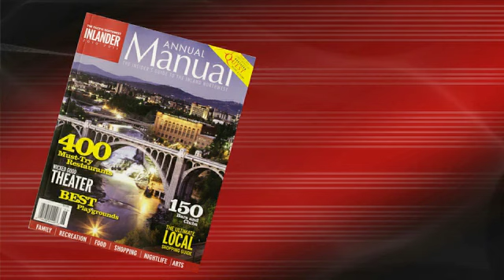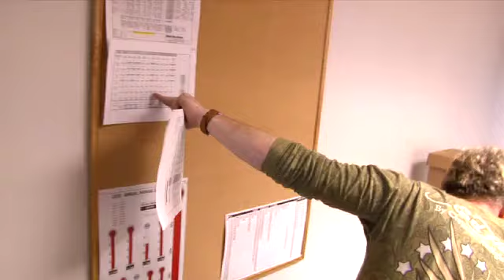The Inlander Moves to a New Office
After 10 years at the Civic Building on West Riverside Avenue, The Pacific Northwest Inlander, an alternative weekly newspaper in Spokane, has moved to the Hutton Building at 9 S. Washington St. Hear founders Ted and Jer McGregor talk about the big move.